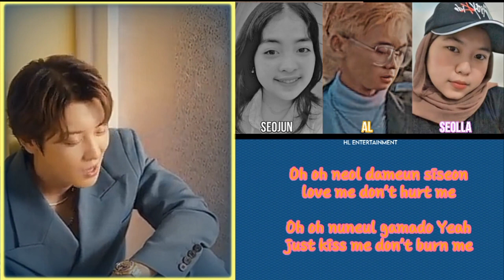Raiden X 찬열 Chanyeol - " YOURS " (Feat. Lee Hi & Changmo) Cover By AL (Feat. Seolla & Seojun)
We are back with the Collaboration Song  "Raiden X 찬열 Chanyeol - " YOURS " (Feat. Lee Hi & Changmo) this song is very lively, let's gather and watch it. keep supporting us.

            ╰┈➤[SINGER]
➺ AL` unit [Various Boyz]
➺ Seolla` unit [Glizzer]
➺ Seojun` unit [Cherish]

╰┈➤[EDITING TEAM]

Mix Audio by AL ,Seolla
╰┈➤[Bandlab]

Concept Ccl by Seolla
╰┈➤[ Pixellab ,Picsart ]

Concept Lyrics &Videos by Youzzy
╰┈➤[Capcut,Editor Video]